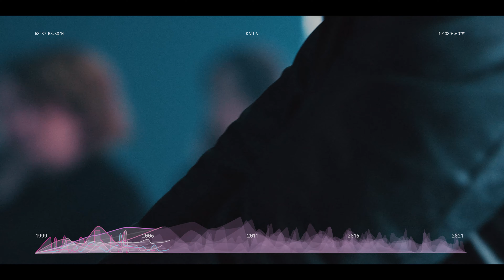Voice Of Katla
Stop what you’re doing, put on your headphones, and let the volcano Katla sing you the song of her people.
Voice of Katla is a musical piece made of seismic data from the volcano, turned into music by Hogni Egilsson and Grima (played by Gudrun Yr Eyfjord). What do you think?